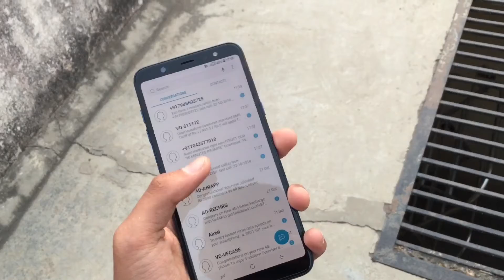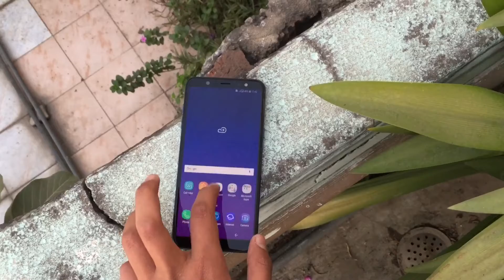This Samsung Device is 🔥🔥🔥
Phones laying around
S7 edge
S8 plus
IPhone 6s plus
IPhone 8